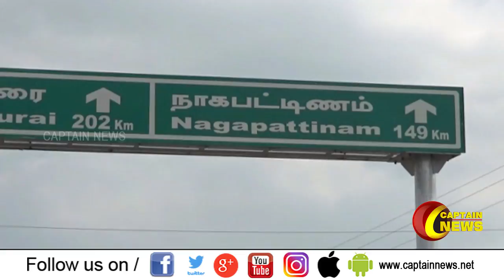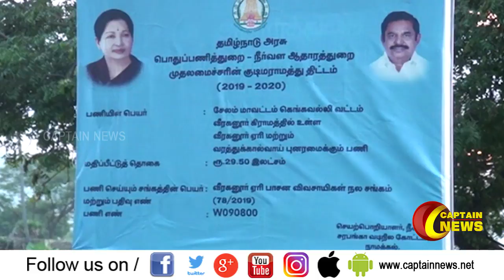காலை 10 மணி விரைவுசெய்திகள் | 04.12.2019 | அரசியல் | பொழுதுபோக்கு | தமிழகம்